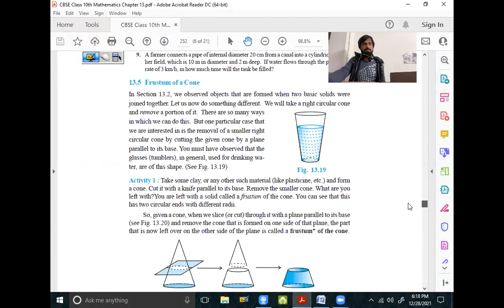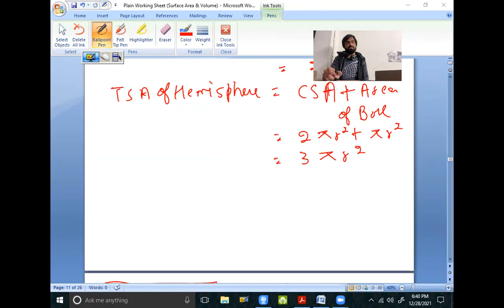28 Dec 21 Class 10th Maths (Surface Area & Volume Intro -General Formulas to find CSA, TSA & Volume)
Along with, Formulas to find Curved Surface Area, Total Surface Area & Volume of Cylinder, Cone, Sphere and Hemisphere